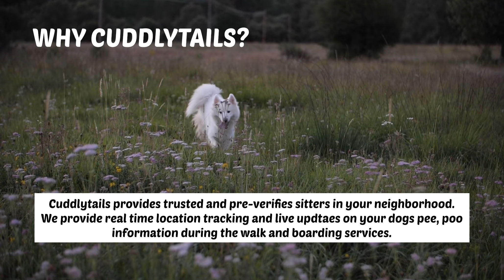What is Cuddlytails?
Book a walk or boarding with a sitter in your neighborhood! 🐶